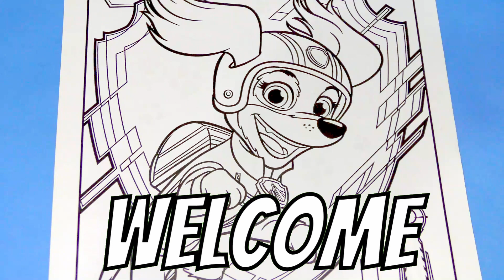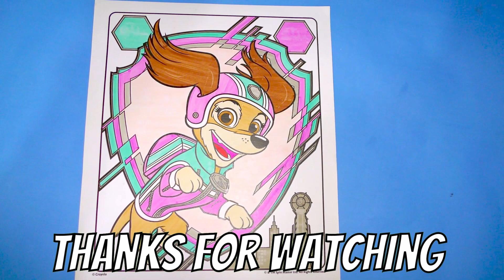Paw Patrol Coloring Page| Paw Patrol Liberty | Paw Patrol the Movie | YES-Toy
Paw Patrol Coloring Page| Paw Patrol Liberty| Paw Patrol the Movie | Paw Patrol the movie Liberty| Paw Patrol the movie Coloring page| YES-Toys

Today on YES-Toys we have a fun coloring page from Paw Patrol the movie. In this coloring page we have the newest member to the paw Patrol team Liberty, we will be using our fun markers to color in this awesome Liberty coloring page.
YES-Toys is a family friendly channel where we can have fun and be creative with coloring, cars and so much more. *Always ask an adult for help!